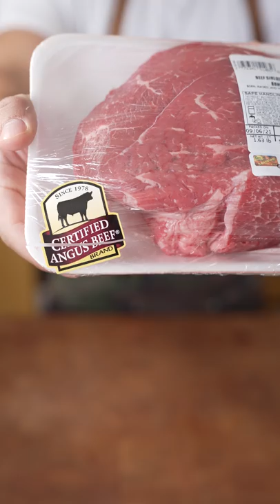This Is A Real Burger